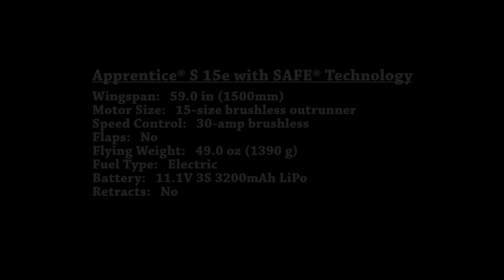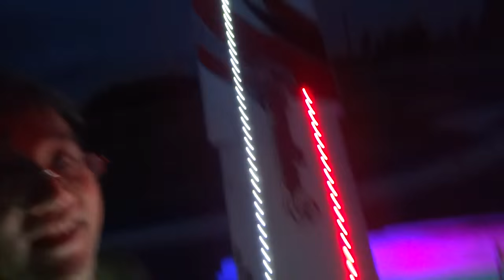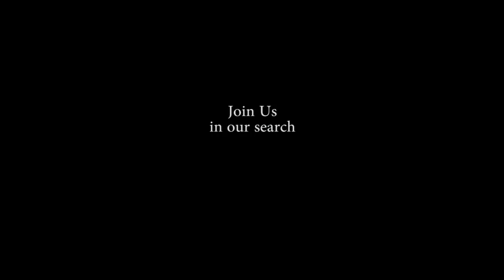Apprentice S 15e Floats Night Flying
The E-flite® Apprentice® S 15e RTF airplane is the most smart RC airplane by Horizon Hobby. Easily converts into a floatplane by simply adding the specially designed E-flite Apprentice S Floats. Included is SAFE™ (Sensor Assisted Flight Envelope) technology that makes RC flight incredibly easy, even for the least experienced user.  Apprentice S is capable of performing a complement of aerobatic maneuvers such as loops, rolls, and even inverted flight.

Pilot:  Terry
Starring: Apprentice S 15e
Content Producer: Leo
Editorial: Kate,  Edy
Legs: Ryan.  Guest: Ben
Camera & Storyboard: Leo